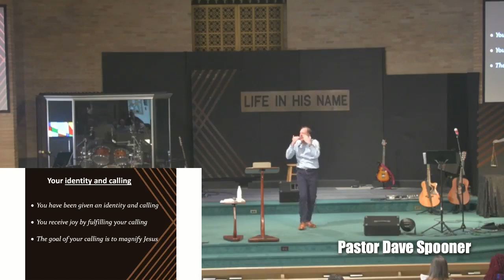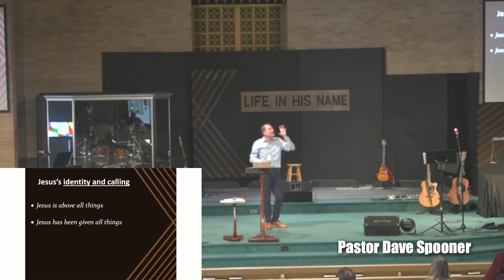Jesus Is Bigger Than Me